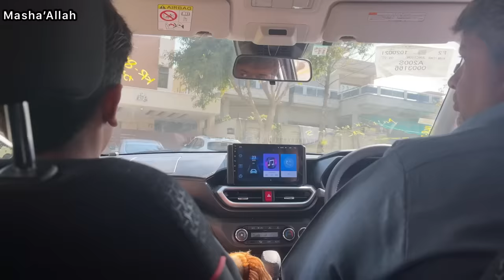Kite Flying🪁✨**Very Funny😂** |Vlog#153| Haider Shamir Vlogs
Allah Hafiz 👋

kite flying,
kite banane ka tarika,
kite making,
kite video,
kiteretsu,
kite tiktok,
kite kite,
kite cartoon,kites collection 2021,
kites collection 2022,
kites collection big kites,
kites movie songs collection,
kites box office collection,
collection of kites,
kites movie box office collection
kite game,
kite art,
kite and patang,
kite azam,
kite arif,
kite abubakar,

c kite vs hybrid,
c k kite center lucknow,
basheer c kite,
c gutta kite,
piyush ka kite,
b i c kitel
kite drawing for kids,
kite day,
kite d yt,
d i y kite,
d'arts studio kite,
d m lucknow kite,
b i r kite flying,
kite d'embrayage,
kite experiment,
kite episode,
kite easy,
kite engineer,
kite eagle,

kite game cartoon,
g kites,
kite how to make,

kite shop in faisalabad,
kite shop in haripur,

abbasi kite shop jaipur,
kite shop in jalandhar 2022,
kite shop in jhansi,
kite shop karachi,
kite shop kite,
kite shop ki video,
kite shop kolkata,
kite shop kite lover official,
kite shop khanna,
kite shop kota,
kite shop karnal,
kite shop lahore,
kite shop ludhiana,
kite shop lucknow,
kite lover shop,
kite shop in ludhiana daresi,
haji kite shop lucknow,
raju kite shop lucknow,
kite shop manja,
kite shop meerut,
kite shop market,
kite shop mumbai, kite challenge video,
kite challenge 2022,
kite challenge game,
kite challenge aayu pihu show,
kite challenge in tamil,
kite challenge taarak mehta ka ulta chashma,
kite challenge in telugu,
kite challenge mr indian hacker,
kite challenge kite challenge,
kite challenge aayu pihu,
kite challenge amit,
a s gaming kite challenge,
hungry birds cake challenge,
big kite challenge,
baklol kite challenge,
biggest kite challenge,
kite challenge challenge,
kite challenge crazy xyz,
kite cutting challenge,
kite competition challenge,
10 kite cutting challenge,
kite drawing challenge,
kite dance challenge with salma,
kite 60 day challenge,
elite challenge,
elite challenge cayo perico,
elite challenge indoor hockey,
elite challenge casino heist,
elite challenge pacific standard,
elite challenges pg3d,
elite challenge casino heist aggressive,
elite challenge bogdan,
kite challenge fight,
kite flying challenge,
kite flying challenge game,
kite festival challenge,
kite fight challenge,